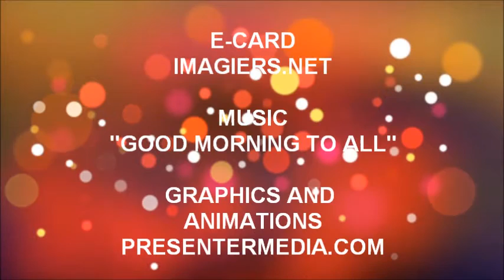TANTI AUGURI LUBIN